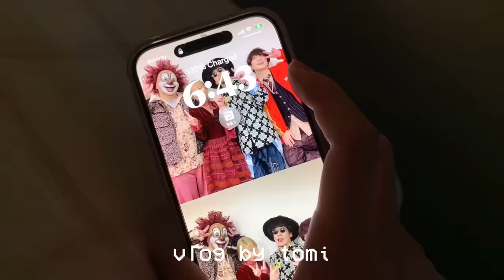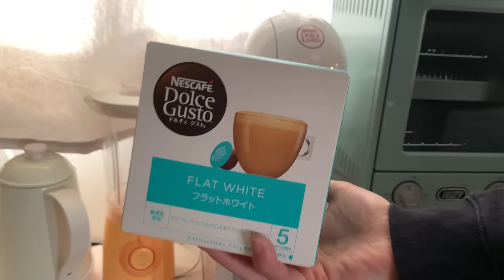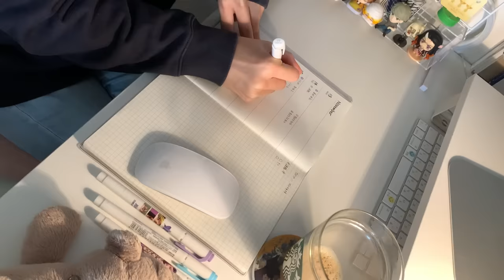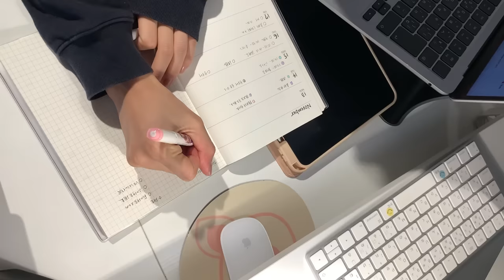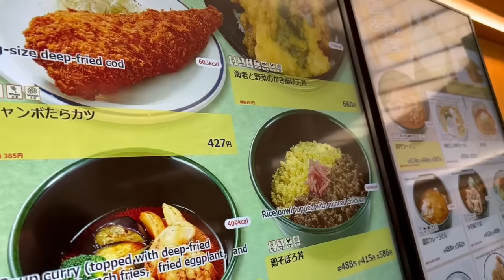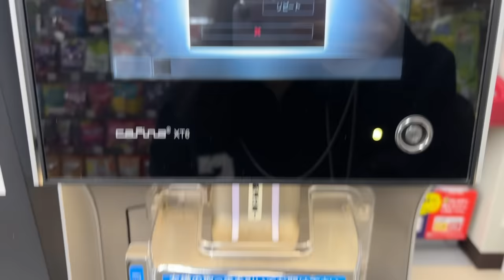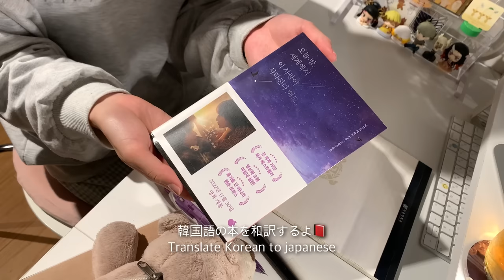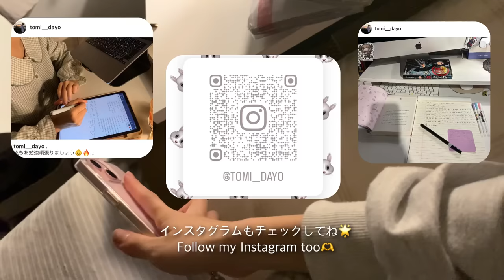vlog | ぼっちだけど元気に生きてる最近の日常☀️6時半起き、朝活、学食、研究、語学学習📚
やっほ〜
最近突然寒すぎるのよ🥶❄️

- music🎧
Oneul -